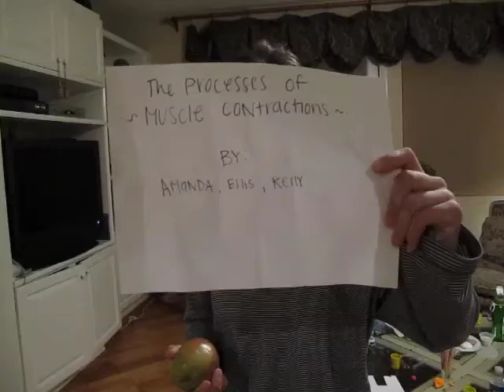ap bio muscle contraction video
the process of muscle contraction and relaxation